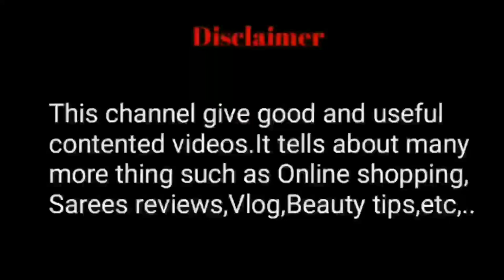Bachelors கூட easy அ செய்யலாம் | மட்டன் வெள்ளை குருமா | அழகான நாட்கள்